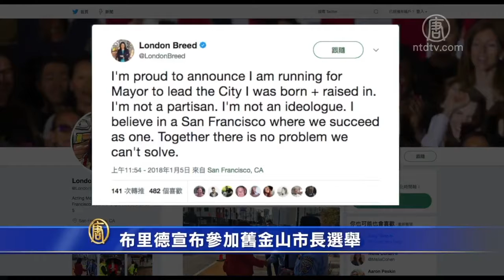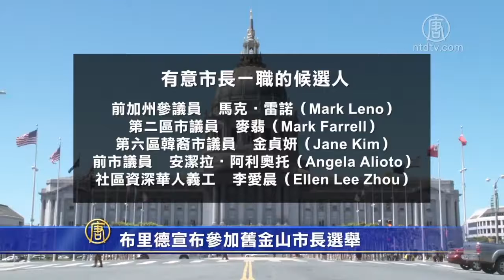1月5日灣區簡訊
1. 聖荷西哈克中學性侵案嫌犯被捕
2.布里德宣布參加舊金山市長選舉
3. 梅西百貨和西爾斯將關閉灣區多個門店